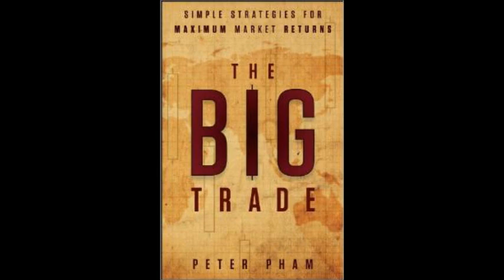The Big Trade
This week Peter chats with Frank Curzio, prominent market voice and renowned small-cap expert. The discussion takes an interesting turn when the topic of industrial internet is brought up. Mr. Curzio also shares some of his top stock picks, and sheds light on some of his most interesting industry experiences including his work with Jim Cramer and Porter Stansberry, and the benefits of having such a strong network.